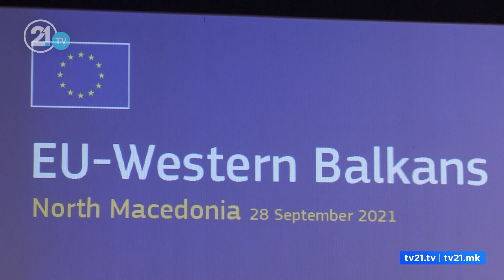„РСМ ДОНЕСЕ ХРАБРИ ОДЛУКИ, ЕУ ТРЕБА ДА ИСПОРАЧА“ЛАЈЕН: СЕ РАЗГОВАРА СО СКОПЈЕ И СОФИЈА ЗА СПОРОТ